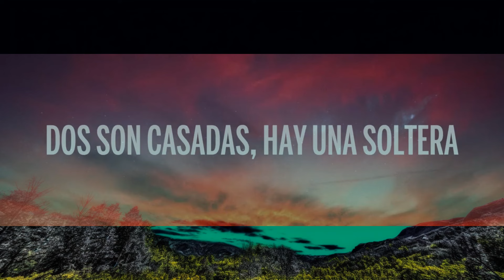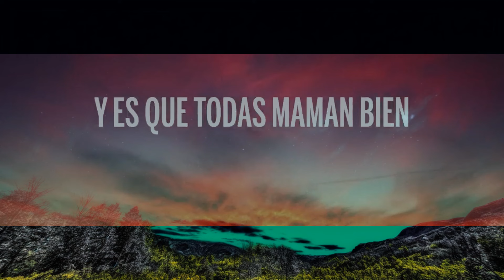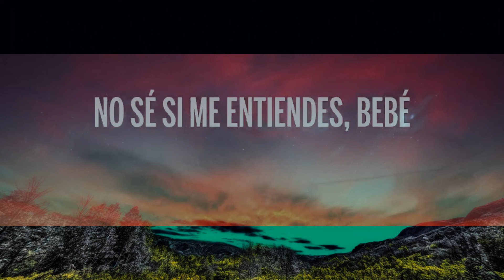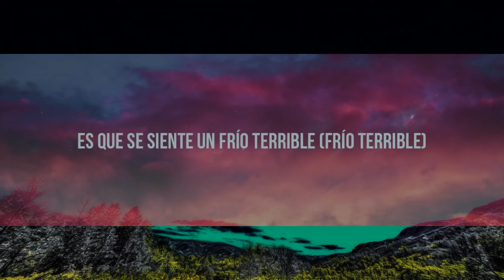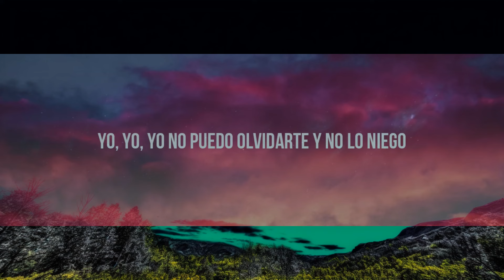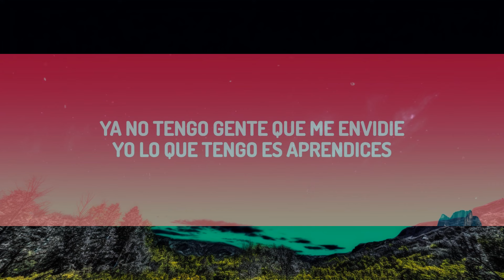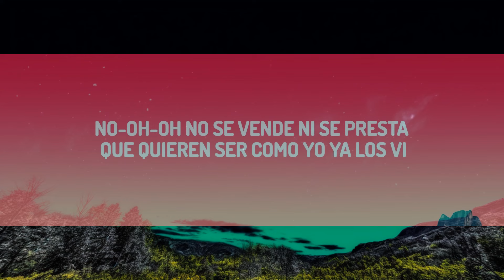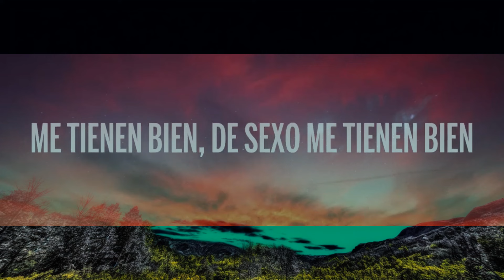Maluma - Cuatro Babys (Letra/Lyrics) ft. Trap Capos, Noriel, Bryant Myers, Juhn | lista de reprod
🎤 Letra: Maluma - Cuatro Babys

No sé con cuál quedarme
Todas saben en la cama maltratarme
Me tienen bien. De sexo, me tienen bien

Estoy enamorado de 4 babys, siempre me dan lo que quiero
Chingan cuando yo les digo, ninguna me pone pero
Dos son casadas, hay una soltera
La otra medio psycho y si no la llamo se desespera

Se encojona si se lo echo afuera
La segunda tiene la funda
Y me paga pa' que se lo hunda
La tercera me quita el estrés
Polvo corridos siempre echamos tres
A la cuarta de una, le bajo la luna
Pero ella quiere con Maluma y conmigo a la vez
Estoy enamorado de las cuatro
Siempre las busco después de las cuatro
A las cuatro les encanta en cuatro
Y yo nunca fallo como el 24
De los Lakers siempre es la gorra
De chingar ninguna se enzorra
Estoy metio' en un lío, y hasta confundio'
Porque ninguna de mi mente se borra

Me pongo las gafas Cartier, saliendo del aeropuerto
Vestio' Giuseppe , zapatos en piel
Tú tienes todas mis cuentas de banco y el número de la MasterCard
Tú eres mi mujer oficial, me tiene enamorado ese culote con ese pelo rubio
Pero tengo otra pelinegra que siempre quiere chichar
A veces hasta le llega al estudio
La pelirroja chichando es la más que se moja
La encojona que me llame y no lo coja
Peleamos y me bota la ropa y tengo que llamar a cotorra pa' que la recoja
Tengo una chiquitita nalgona con el pelo corto
Me dice papi vente adentro, si me preña
Bryant Myers

Y estoy metío en un lío
A todas yo quiero darle
Me tienen bien confundío
Ya no sé ni con cuál quedarme
Y es que todas maman bien
Todas me los hacen bien
Todas quieren chingarme encima de billetes de cien
Me tienen en un patín
Comprando en San Valentín
Ya me salieron más caras que un reloj de Ulysse Nardi